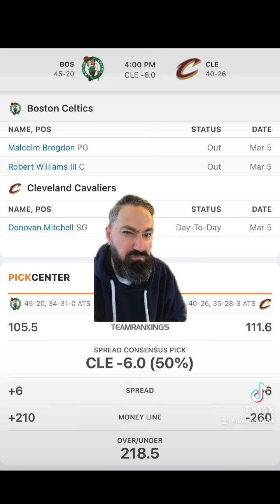Cleveland Cavaliers VS Boston Celtics 3/6 FREE NBA Sports Betting Info & My Pick/Prediction